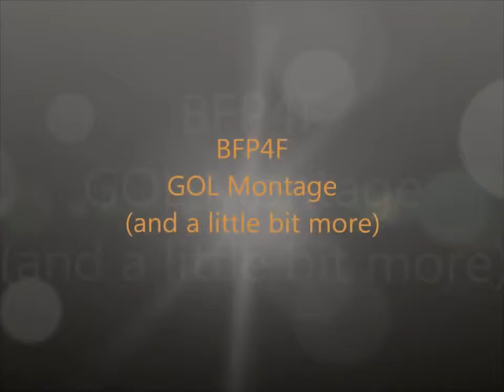Battlefield Play4Free ''Age of Rage'' GOL Montage (Niels7IJ & NielsIJzerman)